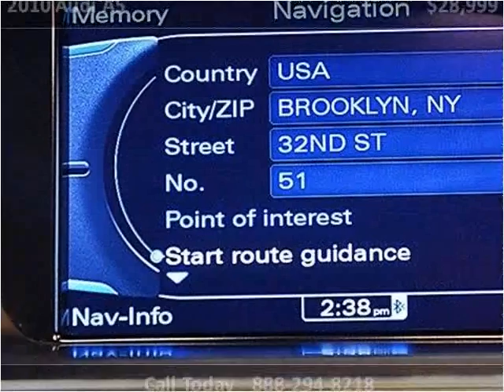2010 Audi A5 Used Cars Miami FL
This 2010 Audi A5 is available from Off Lease Only Miami.